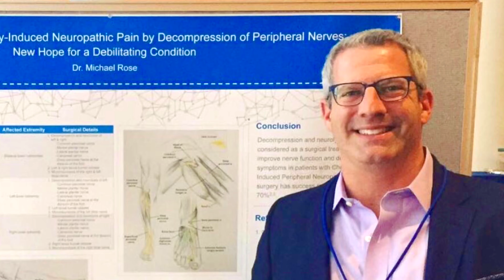Maeve's Story | Nerve Decompression Surgery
About 4 years ago, Maeve sprained her ankle in a basketball game and needed multiple ankle reconstructive surgeries to stabilize her ankle. After the injury and surgery, she lost feeling in her foot and had persistent tingling, pins and needles, and really sharp pains.

It wasn't until her orthopedic surgeon recommended she go see Dr. Michael Rose at The Institute for Advanced Reconstruction that she realized Nerve Decompression surgery would be the answer to all her problems.